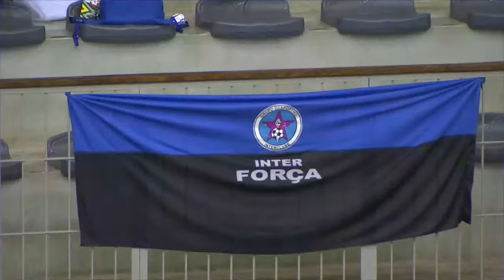Inter Clube v Costa do Sol | FIBA ​​​​Africa Women's Champions Cup 2022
Watch live the Group Phase game between Inter Clube and Costa do Sol at the FIBA ​​​​Africa Women's Champions Cup 2022.